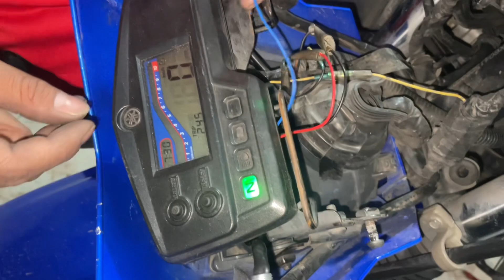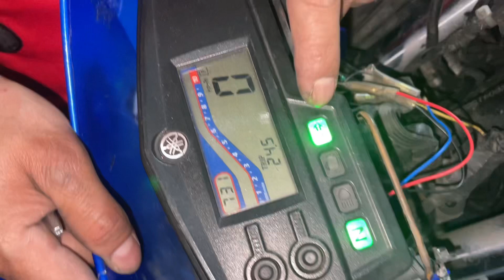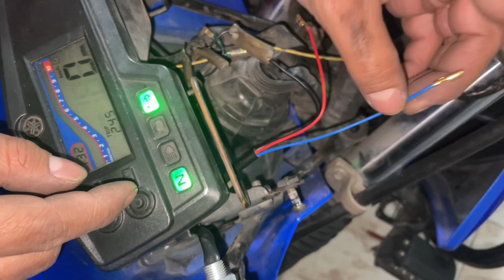Cambio direccional convencional a led segunda parte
En este video enseñamos cómo cambiamos las direccionales convencionales de la xtz250 a led